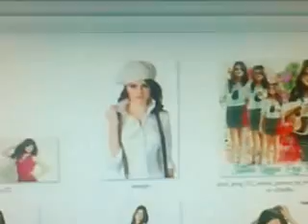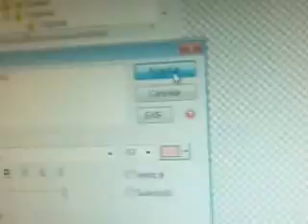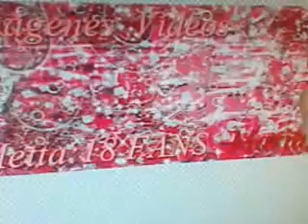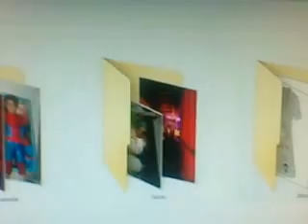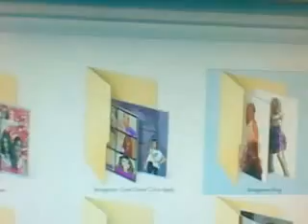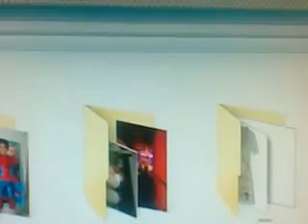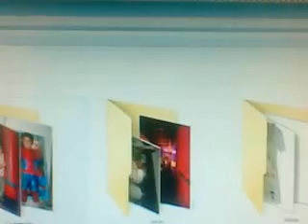Como Hacer Una Portada De Selena Gomez